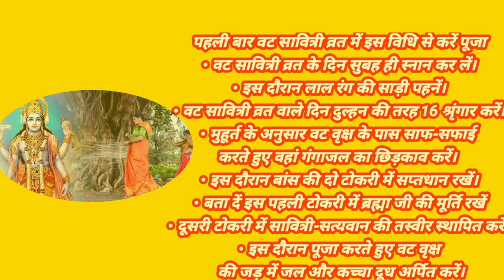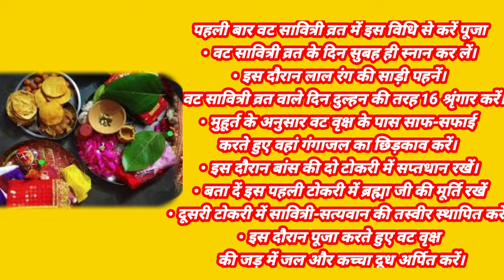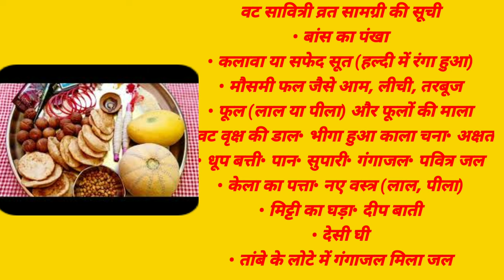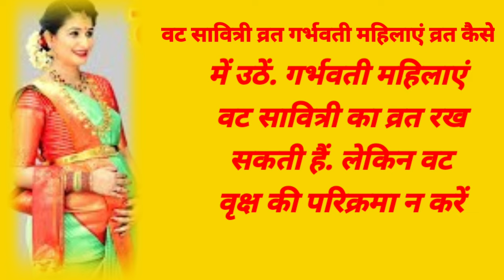पहली बार वट सावित्री व्रत करना चाहिए|गर्भवती महिलाएं कैसे करें वट सावित्री व्रत|वट सावित्री व्रत2024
वट सावित्री व्रत कब है
वट सावित्री पूजा विधि 2024
Vat Savitri Puja Vidhi
vat Savitri kab hai
vatsavitri
vat Savitri 2024 mein kab hai
vat Savitri kab hai 2024
वट वृक्ष की पूजा कैसे करें 6 june 2024
वट सावित्री पूजा विधि
6 जून, वट वृक्ष की पूजा कैसे करे
Vat Savitri puja vidhi 2024
6 june ko kaun sa puja hai
savitri amavasya puja vidhi
vat puja samagri
vat savitri puja 2024
vat savitri puja 2024 mein kab hai
Vrat Vat Savitri ka
VATSavitri Vrat 2024 mein kab hai
vat savitri vrat 2024
vat savitri puja kis din hai
VAT Savitri vrat kab hai
वट सावित्री व्रत कथा 2024
 Vat Savitri vrat Puja samagri
vat savitri vrat kitni tarikh ko hai
bargad puja 2024
वट सावित्री' का व्रत कब है?
1st Savitri Puja Rakh Sakte Ya Nahi
पहली बार बर पूजा कर सकते हैं या नहीं
वट सावित्री व्रत पहली बार कैसे करें
 badmavas pooja
वट सावित्री व्रत नियम
बट सावित्री पूजा कब है
बट सावित्री पूजा की विधि
बट सावित्री पूजा की संपूर्ण विधि
बट सावित्री पहली बार कैसे करें
बट सावित्री पूजा की सामग्री
बट सावित्री पूजा सामग्री
वट सावित्री पूजा सामग्री
वट सावित्री पूजा और संपूर्ण जानकारी
vat Savitri puja
vat Savitri puja kaise karen
वट वृक्ष की पूजा कैसे करें
6 जून वट वृक्ष की पूजा कैसे करे
Vat Savitri puja ki vidhi
Vat Savitri vrat kaise karen
वट सावित्री
वट सावित्री 2024
वट सावित्री 2024 में कब है
Vat Savitri puja
वट सावित्री कब है
वट सावित्री की पूजा कब है
पूजा विधि
वट सावित्री की पूजा घर पर कैसे करें
Vat Savitri puja
बट वृक्ष की पूजा कैसेकरें बरसात पूजा
वट सावित्री के पूजा कैसे करे
Vat Savitri